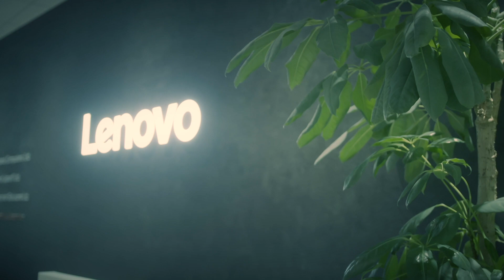第３回 Legion Doujou Cup - ハイライト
Legion道場（ Legion Doujou Cup」を開催。タイトルは引き続き大人気バトルロワイヤルシューター「PLAYERUNKNOWN'S BATTLEGROUNDS」、通称 “PUBG” を採用し、もちろん今回も２人１組のDUO形式で白熱したバトルが繰り広げられました！

さぁ、プロゲーマーに撃ち勝ち、“ドン勝”を決めたのはどのデュオか…⁉